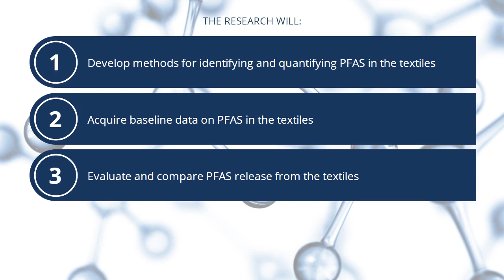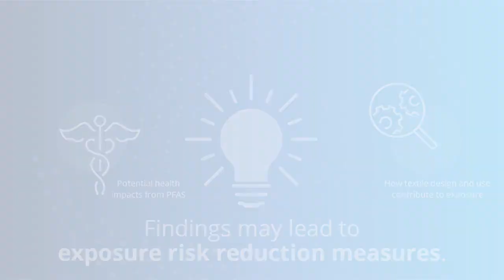PFAS Research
Chemical Insights Research Institute of UL Research Institutes, in partnership with Emory University's Rollins School of Public Health, is conducting a study that will focus on how PFAS exposure may present a human health risk. This short video highlights the research methodology, focus areas, and potential outcomes.